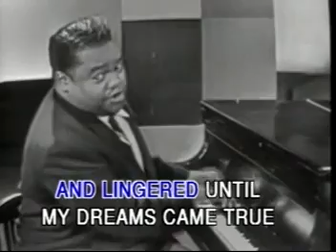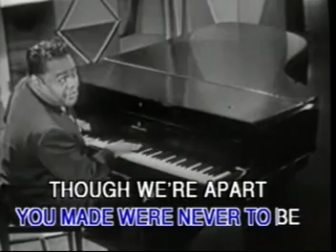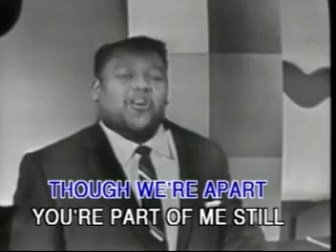Fats Domino - Blueberry Hill (Vocal Karaoke)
Karaoke Please Leave A Coment & Rateing Thanks